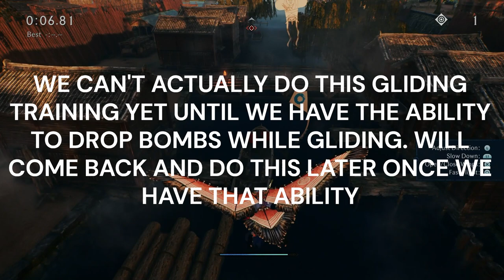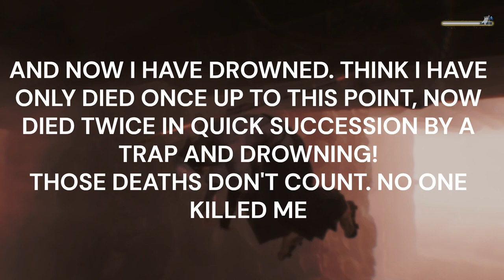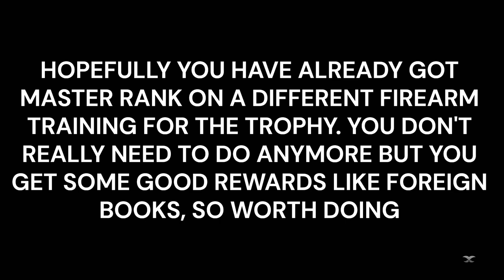RISE OF THE RONIN PLATINUM WALKTHROUGH PART 29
Platinum Hunter
platinumhunter
platinum hunter
platinum-hunter

Timestamps:
00:00 INTRO
00:30 GRASS ROOTS MISSION - BUSINESS BEGINNINGS - HONJO
04:00 VEILED EDGE BANNER 1 OF 4 - FUKAGAWA
05:15 FUGITIVE 1 OF 5 (42) - KEIJI THE DICE LOADER - FUKAGAWA
06:35 FUGITIVE 2 OF 5 (43) - KUMOSHICHI THE SNUFFLER - FUKAGAWA
08:15 PUBLIC ORDER 1 OF 2 - FUKAGAWA
10:40 TREASURE CHEST 1 OF 4 - FUKAGAWA
12:10 FUGITIVE 3 OF 5 (44) - BLOODY BUTCHER HANAHARU - FUKAGAWA
19:00 SMALL TREASURE CHEST - FUKAGAWA
19:45 PHOTOGRAHY 1 OF 2 (20) (FUKAGAWA LUMBERYARD) - FUKAGAWA
20:25 VEILED EDGE BANNER 2 OF 4 - FUKAGAWA
21:00 GLIDING TRAINING - FUKAGAWA
24:30 FUGITIVE 4 OF 5 (45) - KINNOSUKE THE FIRESTARTER - FUKAGAWA
25:05 SMALL TREASURE CHEST - FUKAGAWA
26:05 TREASURE CHEST 2 OF 4 - FUKAGAWA
27:35 CAT 1 OF 2 (51) - FUKAGAWA
29:12 LANDMARK 1 OF 1 - TOMIOKA HACHIMANGU SHRINE - FUKAGAWA
30:20 SHRINE - FUKAGAWA
32:25 SMALL TREASURE CHEST - FUKAGAWA
32:40 PUBLIC ORDER 2 OF 2 - FUKAGAWA
34:10 SMALL TREASURE CHEST - FUKAGAWA
35:00 FUGITIVE 5 OF 5 (46) - OTOKICHI THE OFFERING SNATCHER - FUKAGAWA
43:00 TREASURE CHEST 3 OF 4 - FUKAGAWA
46:12 TREASURE CHEST 4 OF 4 - FUKAGAWA
48:32 VEILED EDGE BANNER 3 OF 4 - FUKAGAWA
48:50 FIREARM TRAINING - FUKAGAWA
51:55 CAT 2 OF 2 (52) - FUKAGAWA
53:07 PHOTOGRAHY 2 OF 2 (21) (TSUKUDA ISLAND AND THE SACRED MOUNTAIN) - FUKAGAWA
54:30 VEILED EDGE BANNER 4 OF 4 - FUKAGAWA